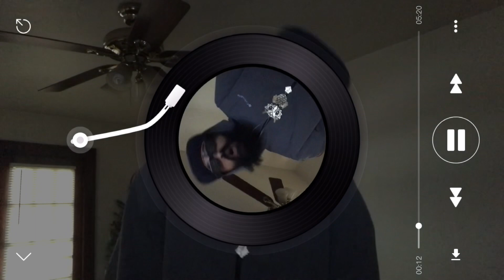DetroitPay$o - I’m So Old School (Official Music Video)